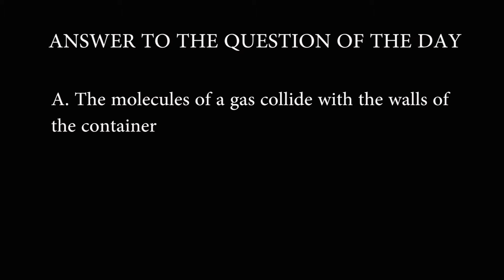ANSWER TO THE QUESTION OF THE DAY GUY LUSSAC'S LAW